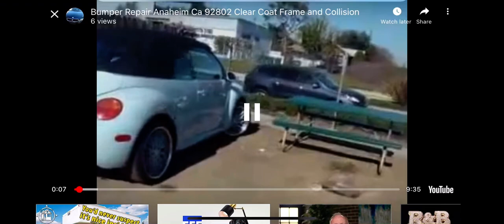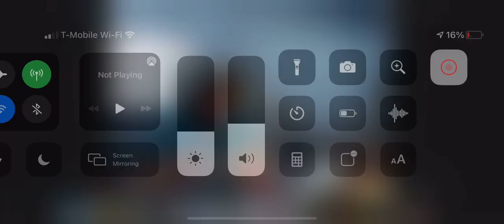Auto body collision clear coat bumper repair radiator scratch rear end frontend Angeles automotive